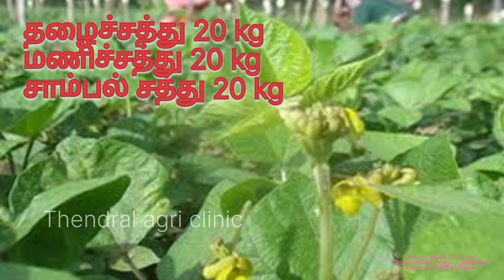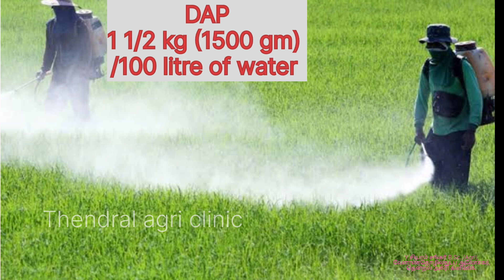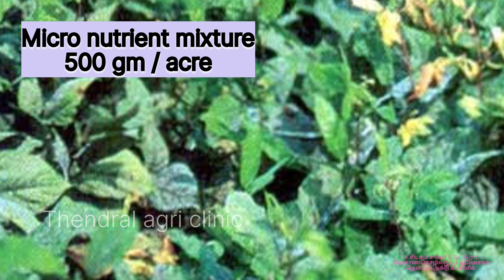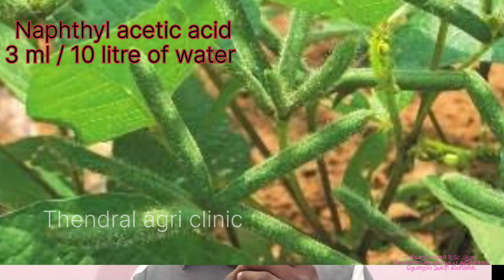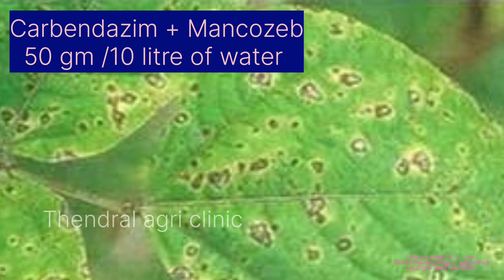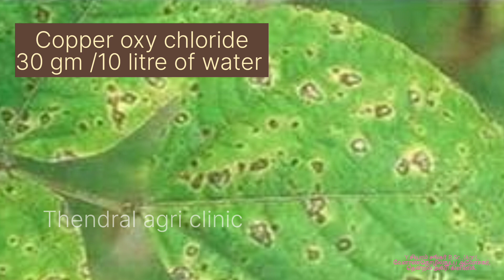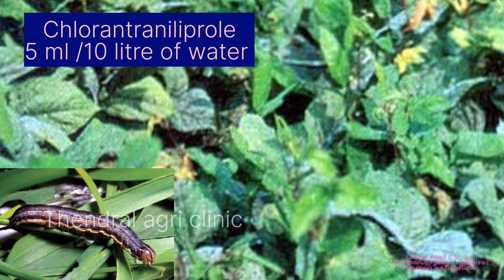உளுந்து சாகுபடி-A-Z தகவல் விதை அளவு,ரகம்,பட்டம்,களைக்கட்டுப்பாடு,பூச்சிக்கட்டுப்பாடு,நோய்கட்டுப்பாடு